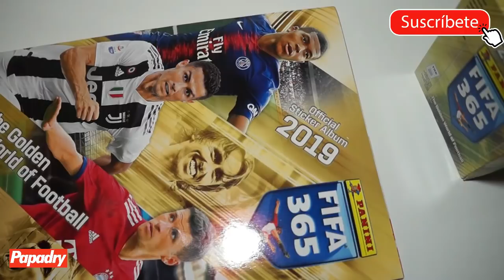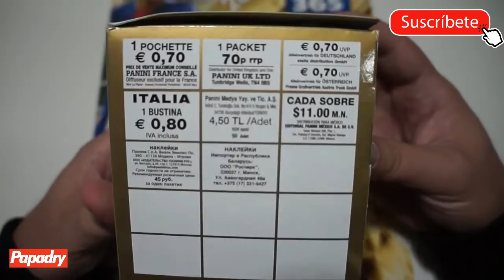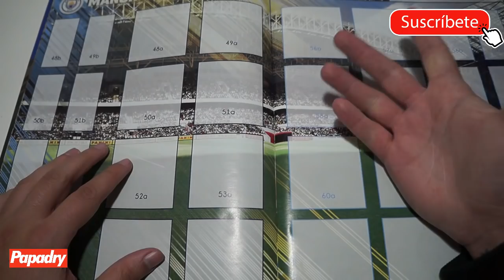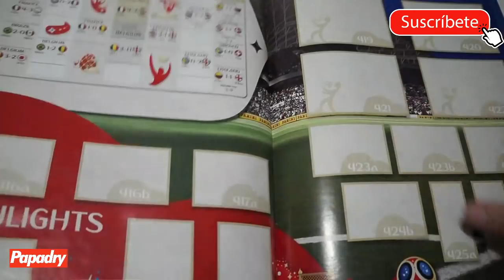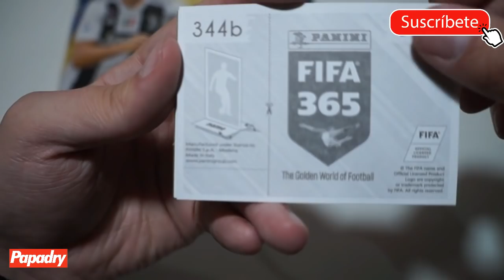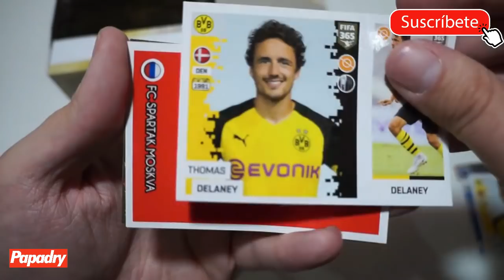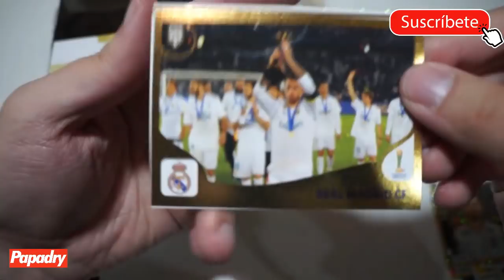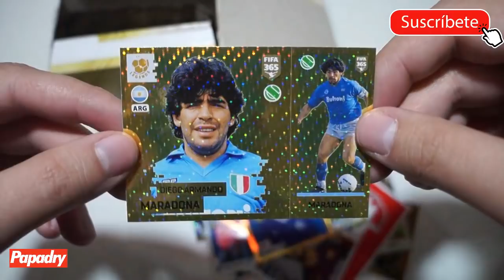ABRIMOS LOS NUEVOS STICKERS DE PANINI FIFA 365 2019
Después de haber grabado este video, PANINI ha lanzado a la venta esta colección en ESPAÑA pero SOLO en su PAGINA WEB. Es decir, no está disponible en kioskos, solo online.